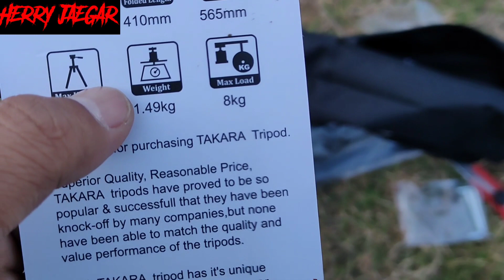UNBOXING TRIPOD TAKARA ROVER 66 || MODIF UNTUK NYANGGONG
ini tripod Takara Rover 66, yg di modifikasi dikit untuk sandaran unit pas nyanggong.. yuk simak bareng2 video nya..